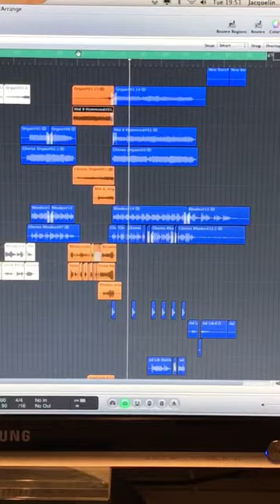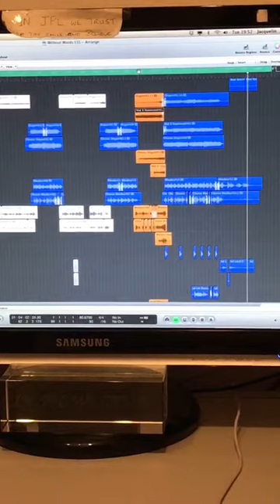"Without Words" snippet from Zalon's Album 'Liquid Sonic Sex'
Studio sessions with @iammsjpl. A snippet from my debut LiquidSonicSex album.
The song is called WithoutWords.
The concept of this song, is my heart is singing because I've realised I've fallen deeply in love,the feeling consumes me so much I'm unable to describe the feeling into words.
Lyrics "You're the truth that I seek
Gave you my heart to keep

Dur dur dur dur dur dur dur want you to know
My heart sings without words.
You're the truth that I seek
Gave your my heart to keep"

Special thanks to @jonmoody4 @nelsonmusicuk